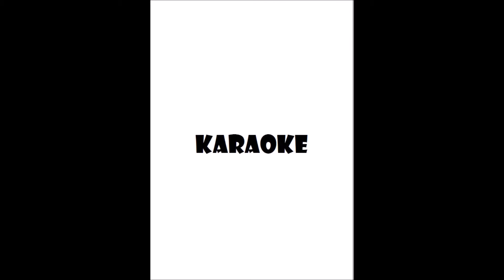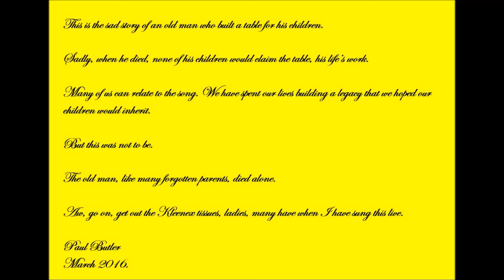Karaoke: Morningside 2 : Covered by Paul Butler